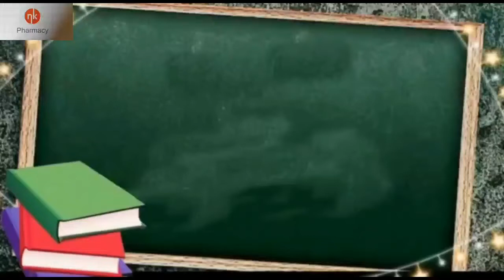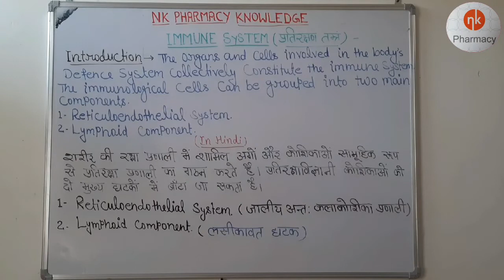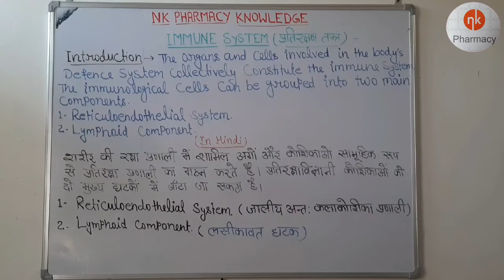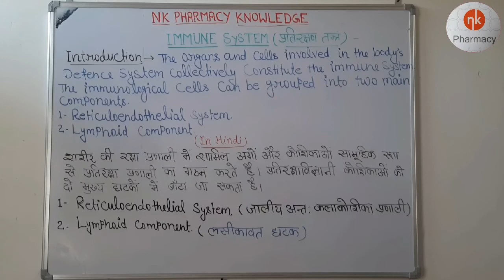Introduction of Immune System and their2main component.Reticueloendothelial System.Lymphoidcomponent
# Bpharma